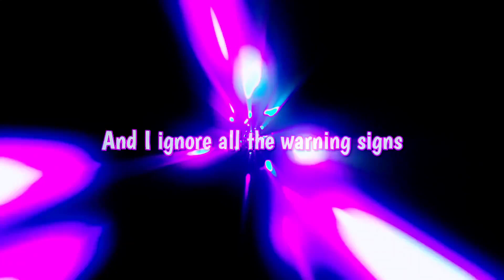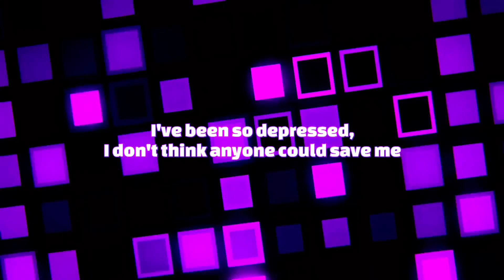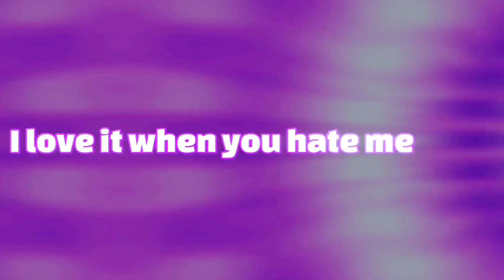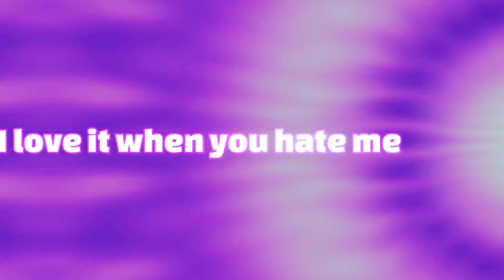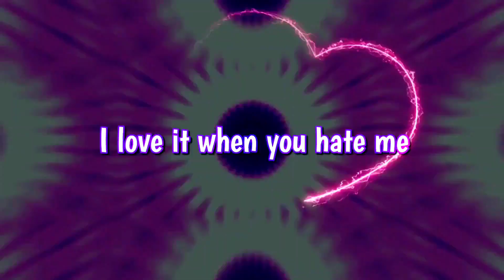Avril Lavigne - Love it when you hate me (Lyric video) feat: blackbear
Avril Lavigne , Love it when you hate me , feat: blackbear, Lyrics , love sux

Avril Lavigne , I love it when you hate me, lyrics, love sux

This one is from Avrils new album "Love Sux" which will be out in less then 24 hours now new album for 2022 titled Love Sux

Keep an eye on her channel here on YouTube for new things from Avril Lavigne & the Love Sux release along with the rest of her amazing library of video

If you'd like to check out our shorts version of this video , just presented a little differently (and shorter obviously) it's here: